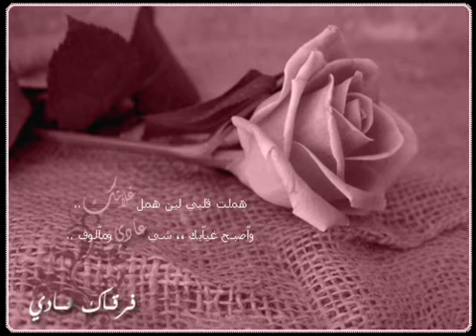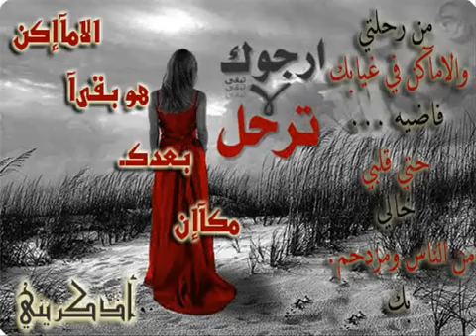Fadi Karat Erja3 فادي كارات ارجع